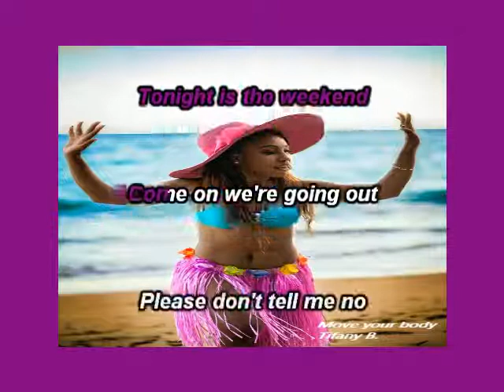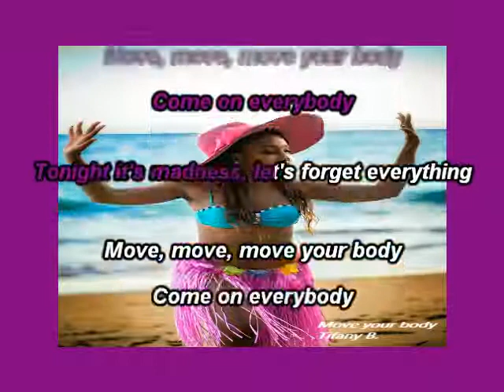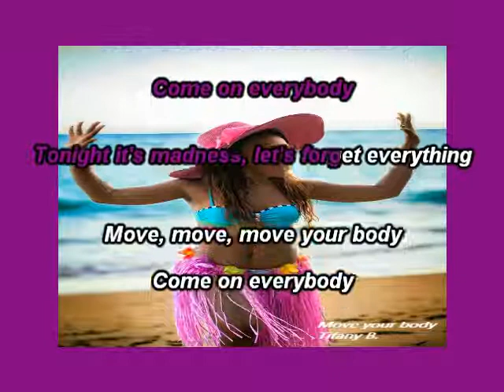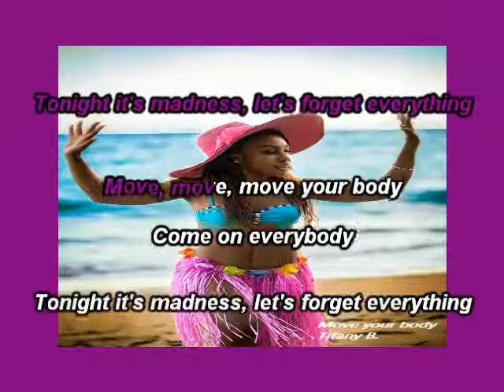Move Your Body - Tifany B. - Lyrics avec paroles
Extrait de l'album "MAY' Premium"

Auteur : Jérémy Sauvage
Compositeur : Dj Elyas - Mayotte Production
Interprète : Tifany B.